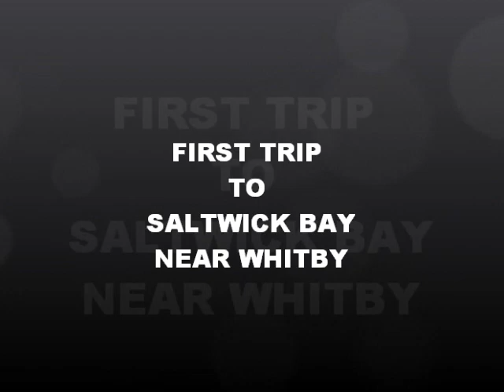Saltwick Bay Whitby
A visit to Saltwick Bay, just South of Whitby on the North Yorkshire Coast in the United Kingdom. We parked in the car park on the Caravan Park at the top of the Cliff and followed the Public Footpath down to the beach. Great views of the bay as you walk down the well maintained footpath. Two Shipwrecks lie in the bay, the Rohilla which was built in Belfast by Harland & Wolf and launched in 1906.She served as a Hospital Ship during the First World War, and struck the rocks at Saltwick Nab in the early hours of 29th October 1914 with 229 souls aboard. A massive rescue attempt was launched to save all on board but 80 were lost.
The other wreck is much younger, being the Fishing Trawler "Admiral Von Tromp" from Scarborough. She ran aground in mysterious circumstances on 30th September 1976.

The bay is also a great place for amateur & seasoned Fossil Hunter alike.
We used to visit to "suss out" (as we say in East Yorkshire) the terrain and features of the bay. It was a windy day so the Drone stayed in the backpack.
The tide came in a little earlier than expected so the shipwrecks could not be filmed, but we intend to revisit the bay when the wind is gentler and the tide is out further.

Mr Cupe enjoyed scurrying amongst the rocks and getting sand between his claws.

More footage to come.

Buzzard Exploration 2017